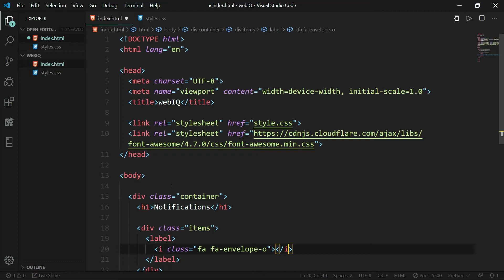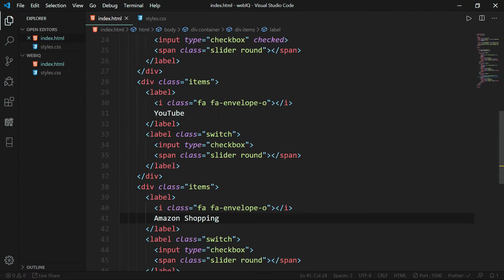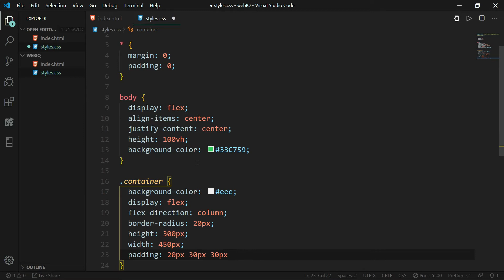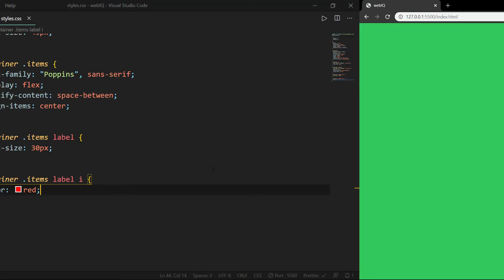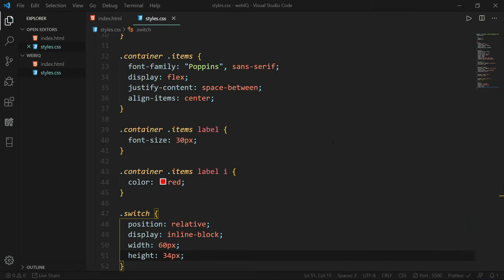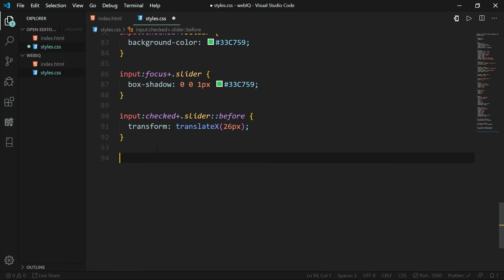CSS Animated Toggle Switch (No JavaScript) | webIQ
Hi everyone, in this video we are going to see how to create CSS animated toggle switch.

Google fonts used: Poppins, Roboto.

For any queries, please talk to me on the comment section, and let me know how much did you like it.